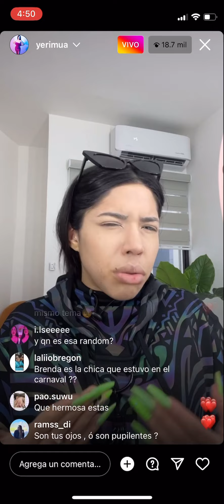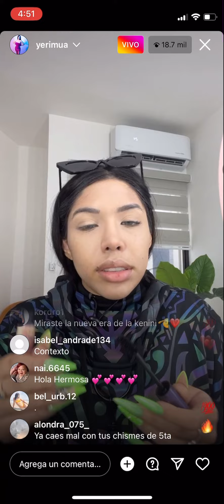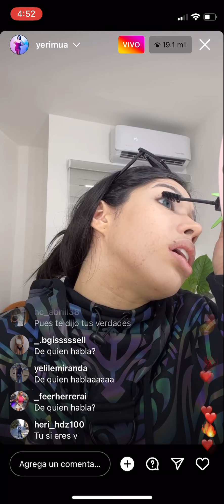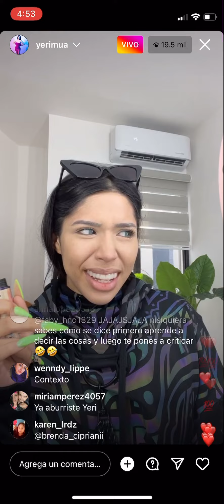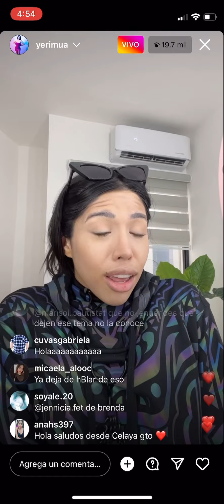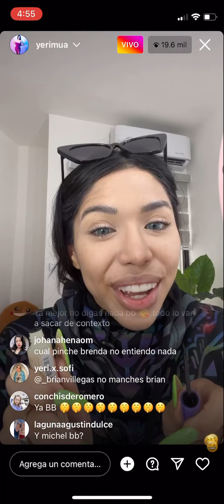YERIMUA chisme p3